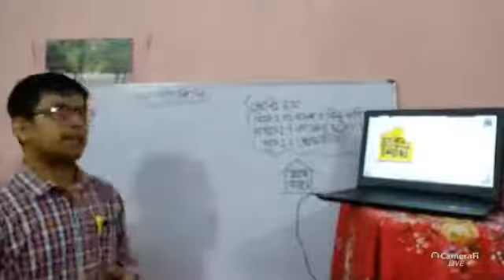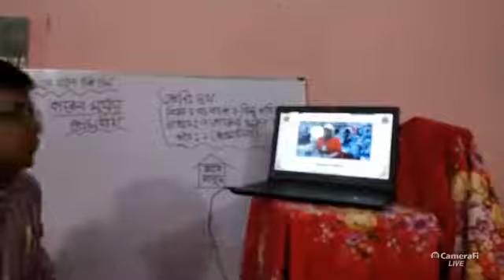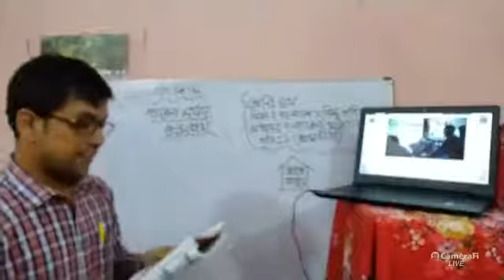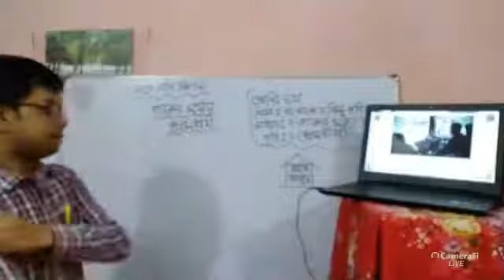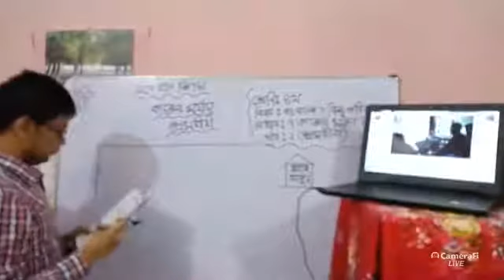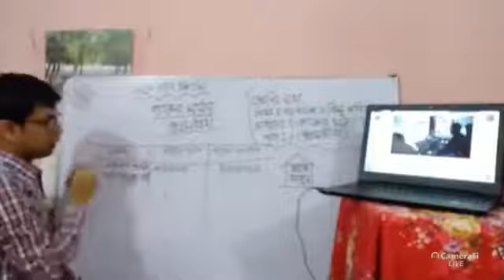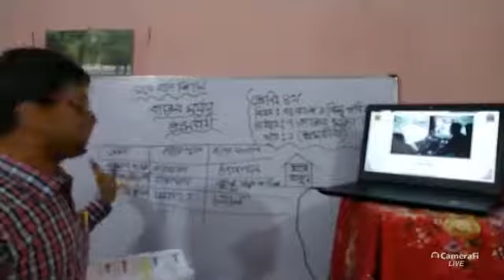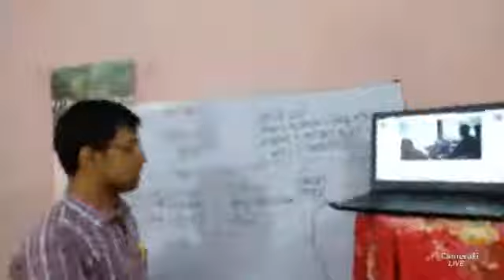শ্রেনী II৪র্থ IIবাংলাদেশ ও বিশ্ব পরিচয় II অধ্যায় ৭II কাজের মর্যাদা II শ্রমজীবী II ১ জুন